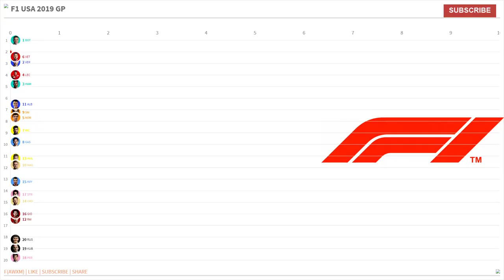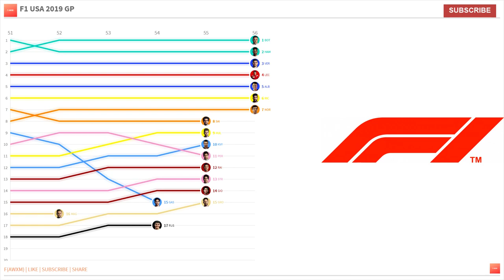F1 USA GP 2019 - Visualized - Line Race